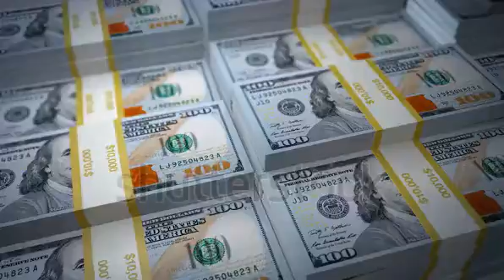how to earn money on facebook